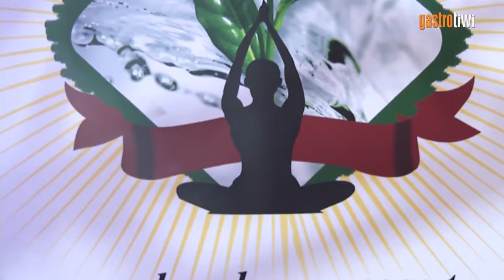OMBUÇAY Murat SELÇUK